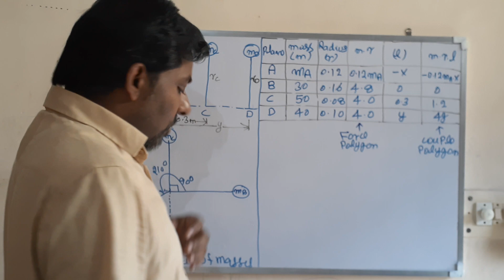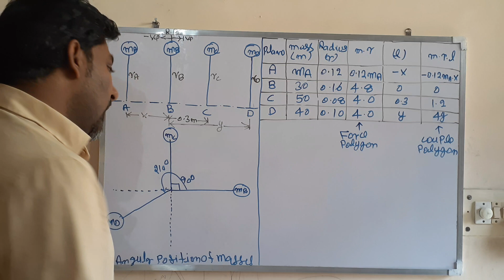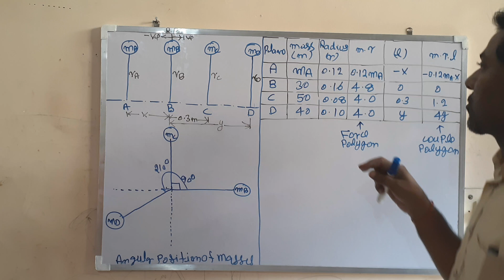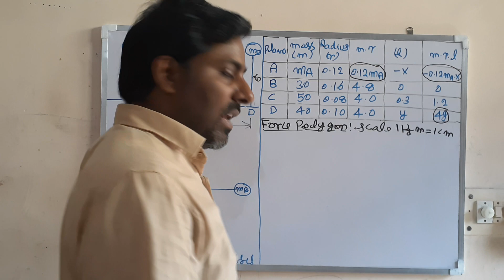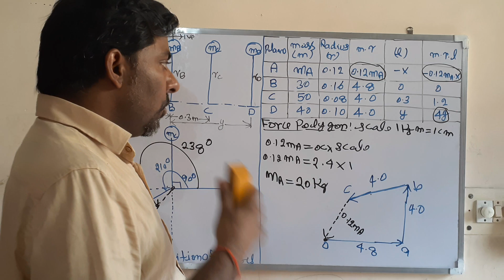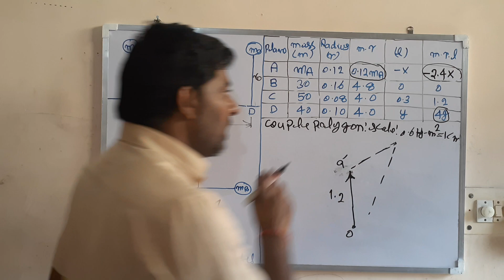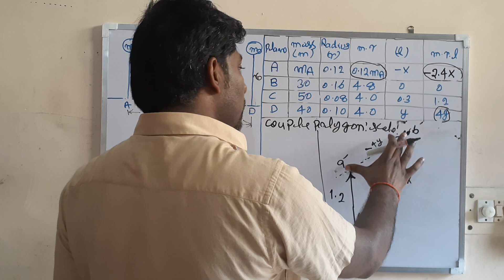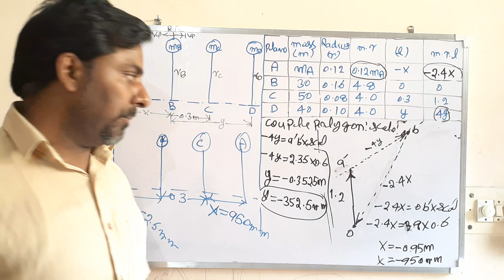Lecture-7: Problem-2 on Balancing of Rotating masses in different plane I TOM I Mechanical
Whatever Chapter i am starting, covering it completely with Numerical Problem in a very crystal clear manner.
Also you should study  following lecture on Balancing.